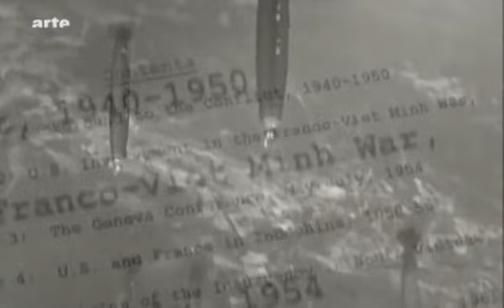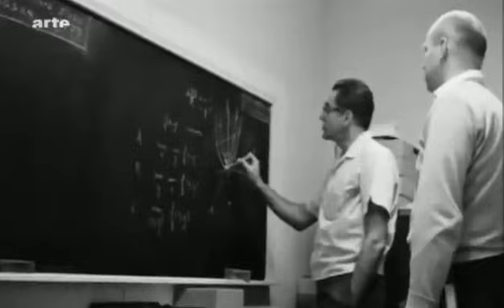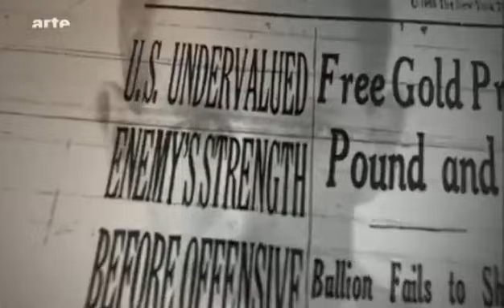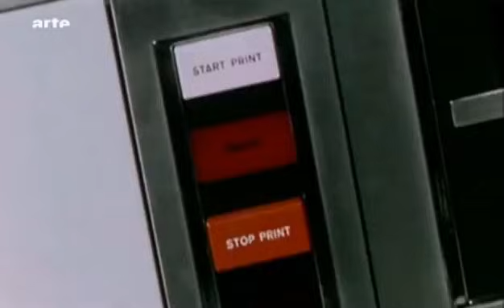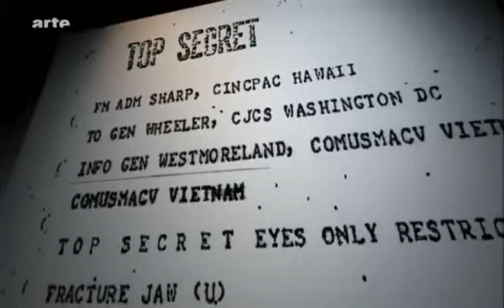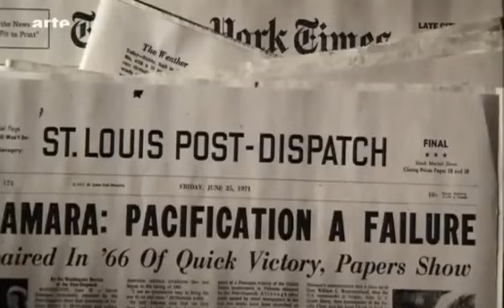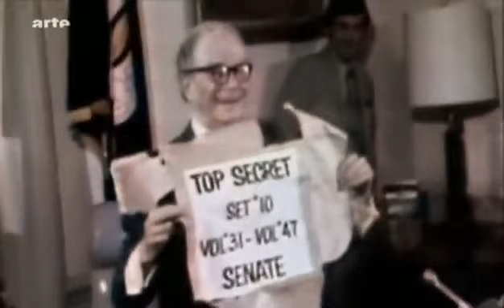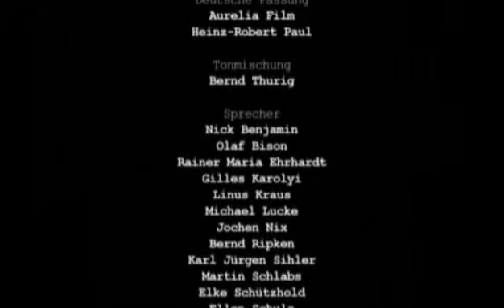Les Dossiers Secrets Du Pentagone , la guerre du Viet-Nam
Documentaire construit comme un thriller qui nous tient en haleine de bout en bout : En 1971, Daniel Ellsberg, un brillant analyste employé comme consultant par le Pentagone, fait parvenir au New York Times un dossier sur la guerre du Vietnam classé secret défense. Ce document de 7000 pages révèle les mensonges d’Etat sur cette guerre. Daniel Ellsberg devient alors l’homme le plus recherché en Amérique. Henry Kissinger, alors conseiller de Nixon à la Défense nationale, le baptise « l’homme le plus dangereux des Etats-Unis ». Richard Nixon le qualifie lui de « fils de pute ». Daniel Ellsberg sera poursuivi pour vol, conspiration et espionnage.